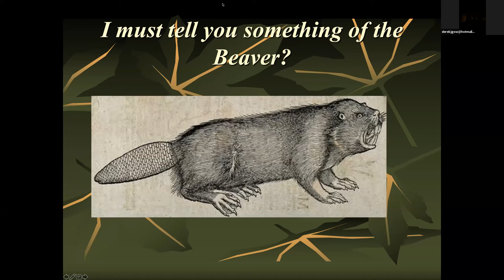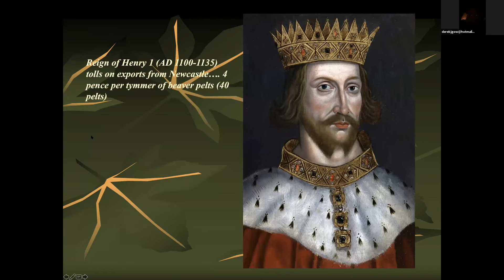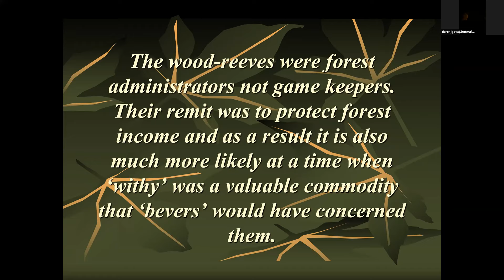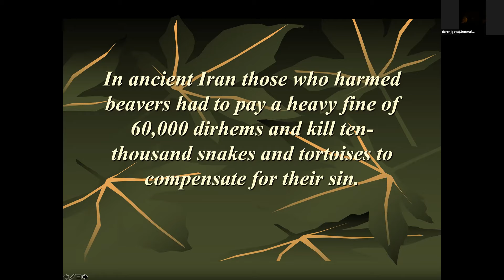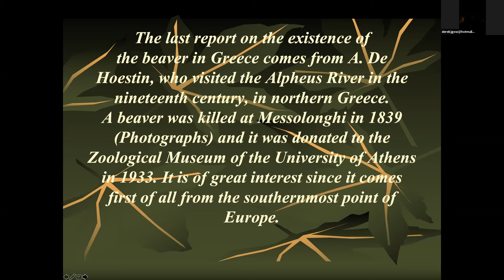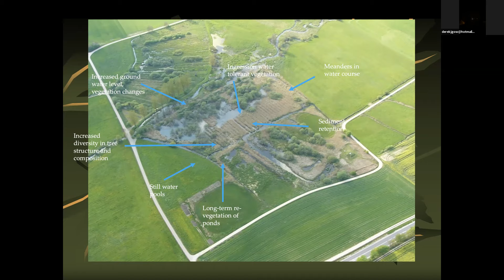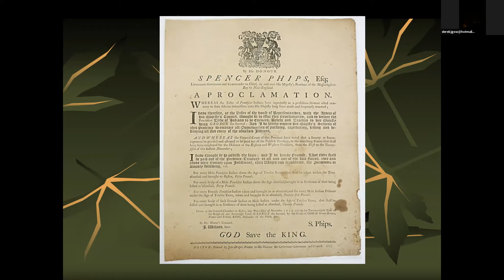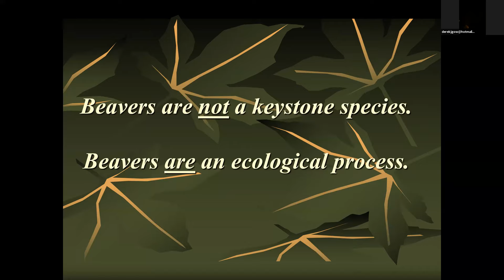Bringing Back the Beaver with Derek Gow – Stour Valley Park Talks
Learn from Derek Gow, author of 'Bring Back the Beaver' about what this humble creature can offer our waterways and landscapes in the UK. Derek will explore and share how the beaver can impact and change river dynamics, how their existence can support a reduction in flooding, and an increase in biodiversity.

The Stour Valley Park is a proposal for a regional park where everyone can enjoy the benefits of the natural world. The park is about making amazing places for people and creating a landscape for the common good. We need your help to shape the park and make it into a landscape where people and nature thrive.

This visionary park will stretch from the Kingston Lacy estate to Hengistbury Head on the coast, spanning 25km of the lower River Stour. The park will straddle the boundary between Bournemouth, Christchurch and Poole Council, and Dorset Council and will become a fantastic shared resource for generations to come.

to register and for more information about the Stour Valley Park Partnership.

Purchase Derek's Book 'Bringing Back the Beaver' from an independent publisher